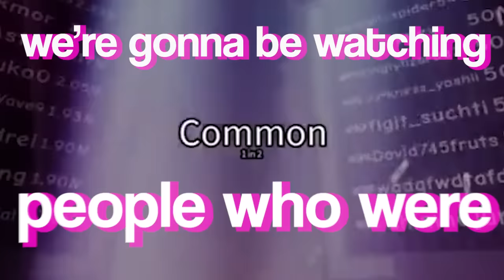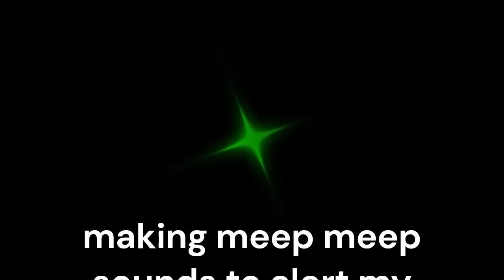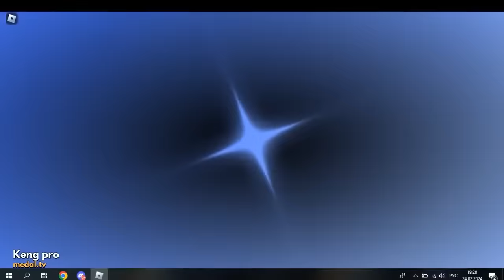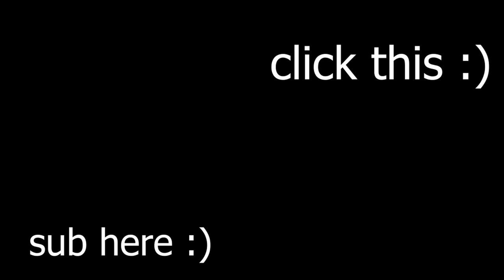Sols RNG Luckiest People in the World (Funny Reactions)